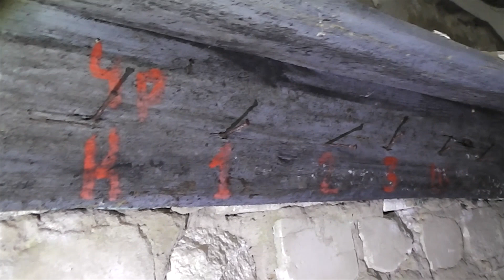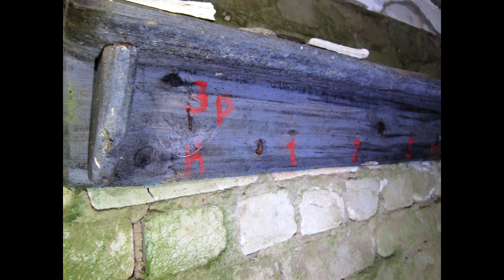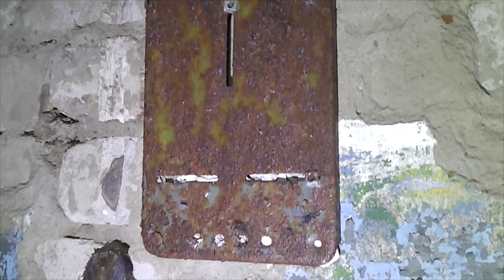Заброшенный секретный бункер в глухом лесу. Сталк по заброшкам. Покинутый мир.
Заброшенный секретный бункер в глухом лесу. Сталк по заброшкам. Зачем он был построен и кто там прятался? Покинутый мир.